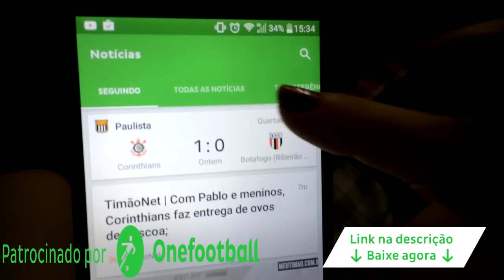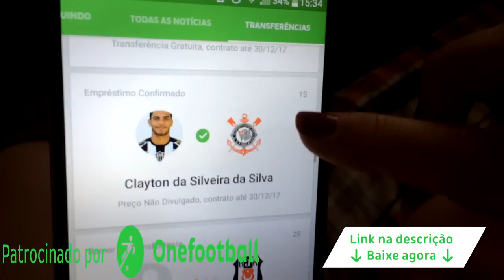Minecraft: OS JOVENS TITÃS EM AÇÃO #14 - O BEIJO DO CYBORG COM A JINX! (Teen Titans GO!)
No episódio de hoje de Teen Titans GO! (Os Jovens Titãs em Ação!) ocorreu uma coisa inusitada! O beijo do personagem Ciborgue (Cyborg) com a personagem Jinx! Robin e Estelar espiaram tudo!
Aproveite o vídeo e lembre-se do like! Não ligue para comentários negativos, vamos trazer para o canal apenas coisas legais! Vamos formar uma família.

► PARTICIPANTES:

Perguntas frequentes:
Qual meu nick do minecraft? papile
Eu ainda estudo? Sim, estou no terceiro ano do ensino médio!